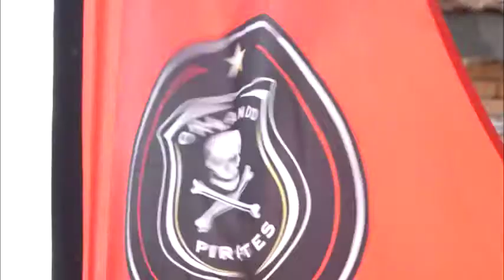POWER2BUCS Home Ground Advantage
Vodacom rewarded an Orlando Pirates fan in Bloemfontein with the ultimate POWER2BUCS Home Ground Advantage viewing experience with a Pirates legend Jerry Sikhosana. Lerato entered the competition on @VodacomSoccer on Twitter and scored this amazing experience for her and 10 friends.